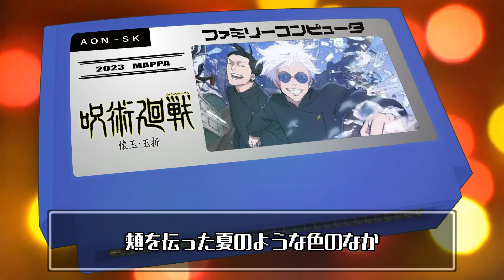青のすみか/呪術廻戦 懐玉・玉折 8bit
作詞 作曲 編曲 - キタニタツヤ 歌 - キタニタツヤ

【呪術廻戦 懐玉・玉折】2023年
原作 - 芥見下々 制作 - MAPPA